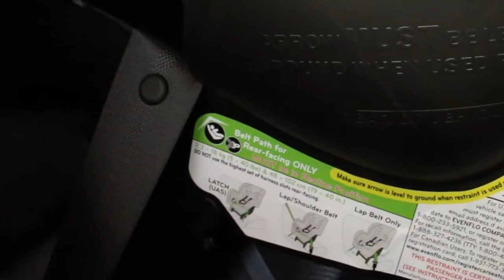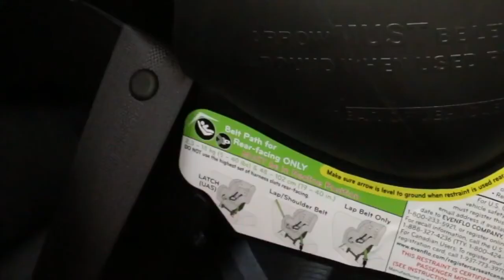Convertible car seats and your newborn (Burmese)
The Safe Mobility Project is a collaboration between Akron Children's Hospital and the Goodyear Foundation. It enables the hospital and community partner organizations to expand child safety programs focusing on child passenger seats, bike helmets and teen drivers.